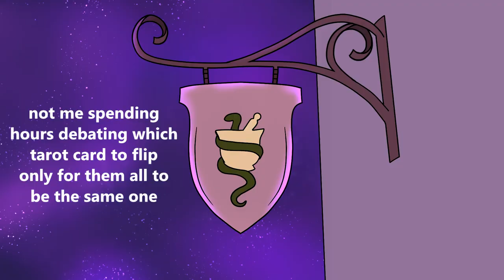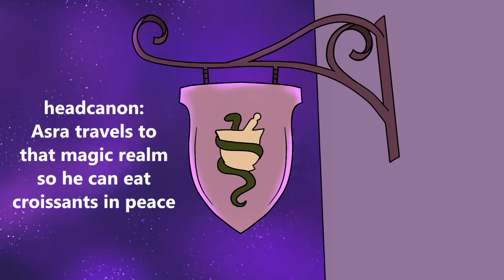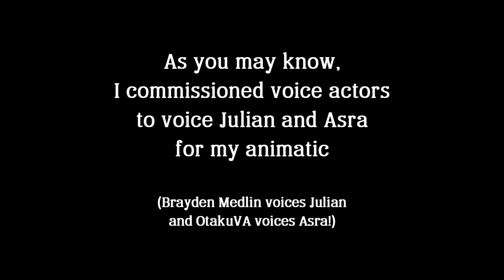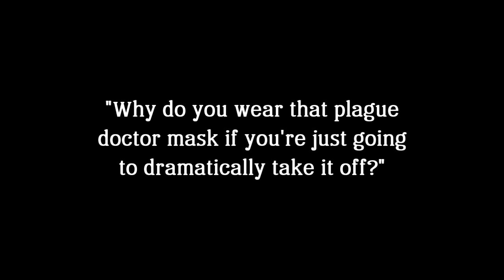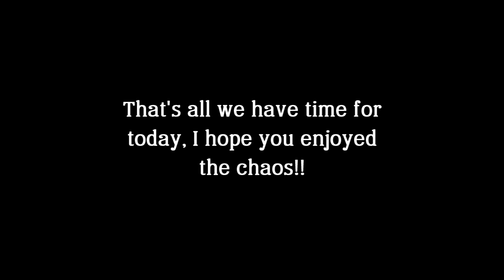The Arcana Crack Compilation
Here's the original video I made most of this art for, before I went and made a crack compilation

Characters are from The Arcana, a game by @TheArcanaGame

Audio used!